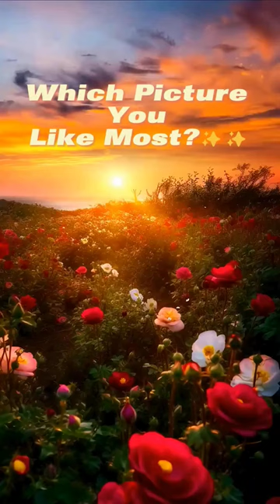Which picture you like most? ✨✨aesthetic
Which picture you like most? ✨✨

 song,
crazy town butterfly,
butterfly lyrics,
butterfly effect,
butterflies,
secrets of a butterfly,
caterpillar to butterfly,
butterfly documentary national geographic,
caterpillar to butterfly time lapse,
lyrics butterfly crazy town,
butterfly lyrics crazy town,
butterfly crazy town lyrics,
lyrics crazy town butterfly,
butterfly crazy town,
crazy town lyrics butterfly,
crazy town butterfly lyrics,
finger family butterfly,
butterfly finger family,
crazy town butterfly official,
butterfly mariah carey lyrics,
mariah carey butterfly,
butterfly by mariah carey,
butterfly mariah carey,
mariah carey butterfly album,
butterfly slow motion,
butterfly up close,